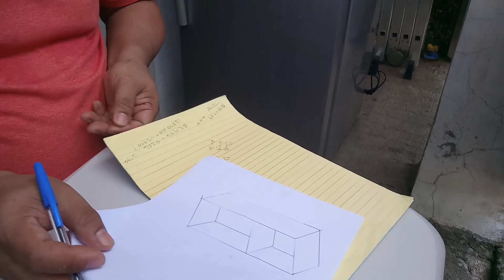How To Measure The Area Of A Refrigerator In Cubic Feet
In this video, we will measure the area of a refrigerator (cubic feet) using the Depth, Length, and Width.